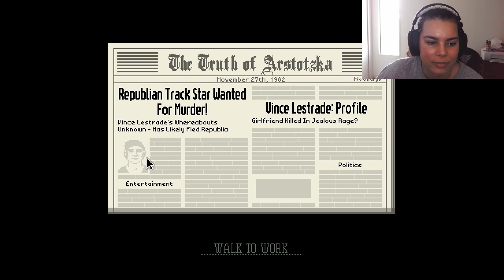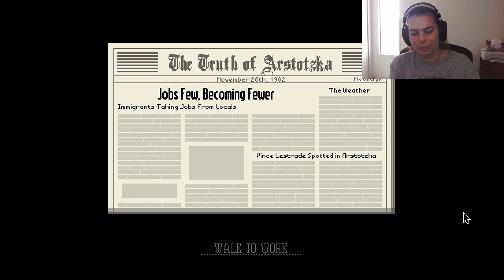NOT ON MY WATCH - Papers Please Pt 1